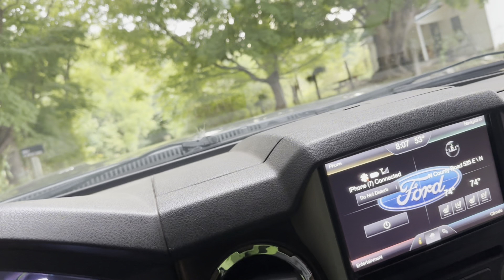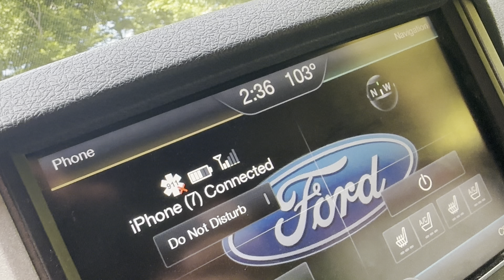GOT LOST ON MY SKIDSTEER IN THE WOODS.. TWO JOB SITES IN ONE DAY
Thank you to everyone who watches!!

‼️AS OF SEPTEMBER 2024 I AM SELLING CONSULTATION PHONE CALL SLOTS.

best place to get equipment trailers!!

Equipment Attachments | United States | CMP Attachments, LLC